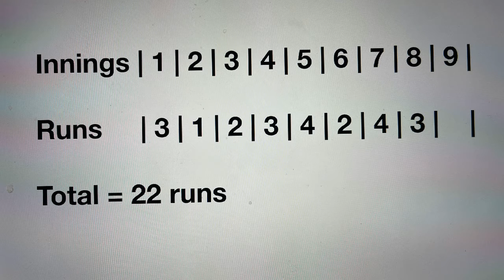V9B Game 2 - Inning 8